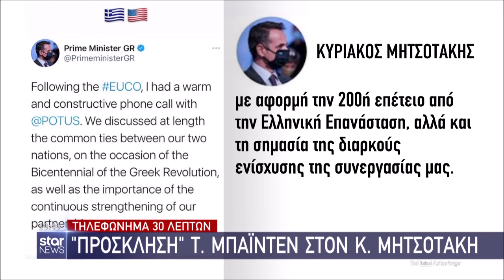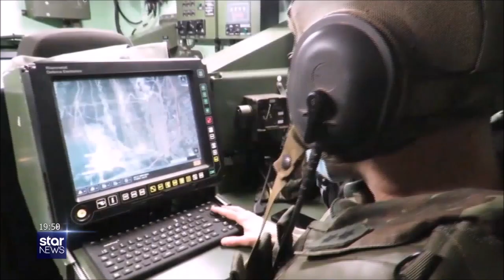Star - Ειδήσεις 26.3.2021 - βράδυ